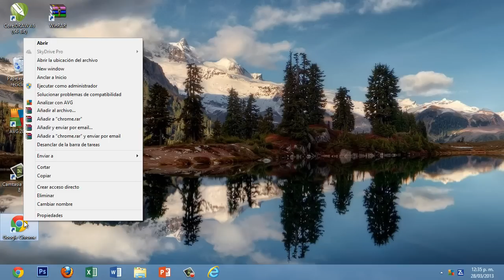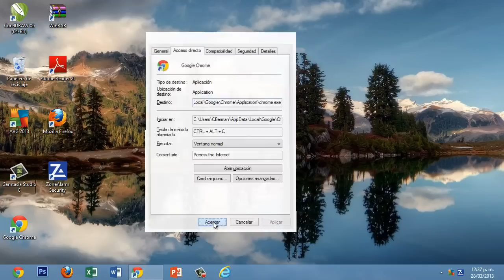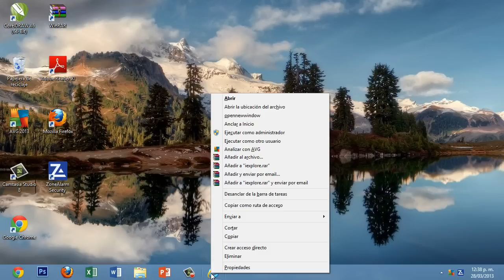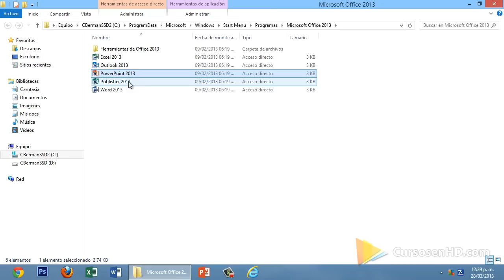Windows 8 Tips Trucos Secretos - 41 Crear Atajos del Teclado para Abrir Programas